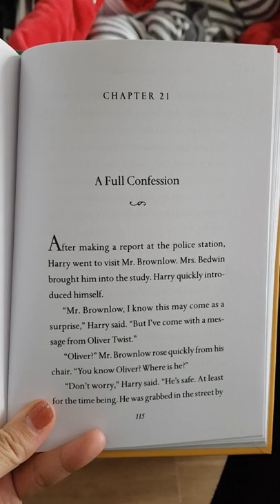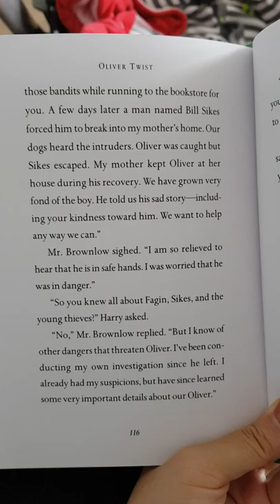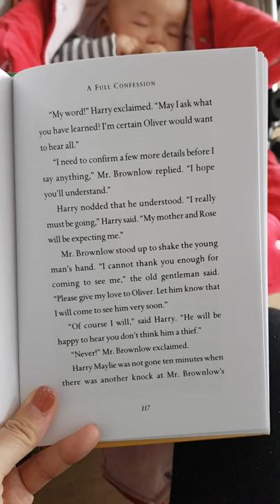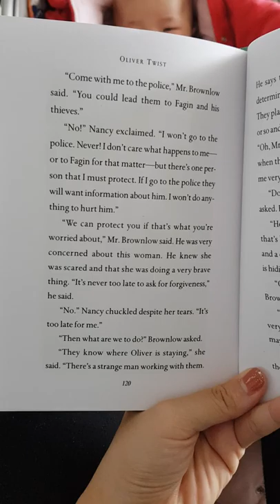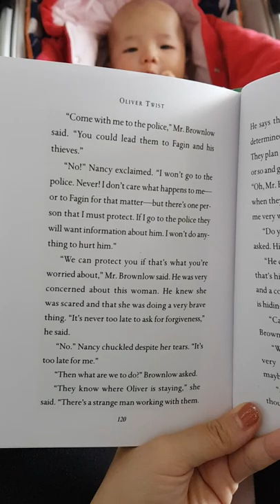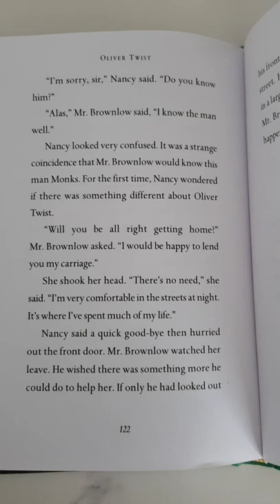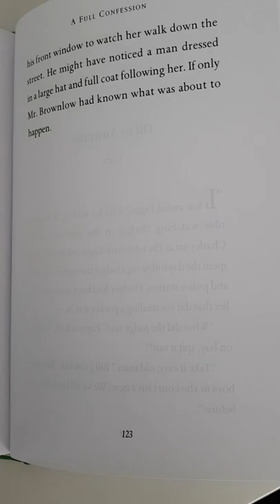Oliver Twist (chapter 21) - Mẹ Mỡ đọc truyện tiếng anh anh